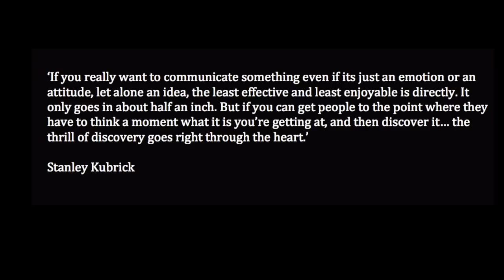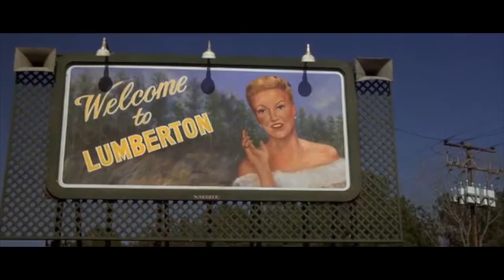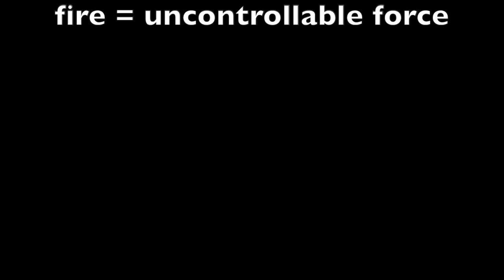BLUE VELVET | How the Darkness mirrors the Light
BLUE VELVET | How the Darkness mirrors the Light: David Lynch is a master of planting ideas in the visuals and audio of his films and it was a pleasure trying to deconstruct some of the meaning from Blue Velvet. This video tries to dig into the symbols and parallels between the dark and light side of this story.